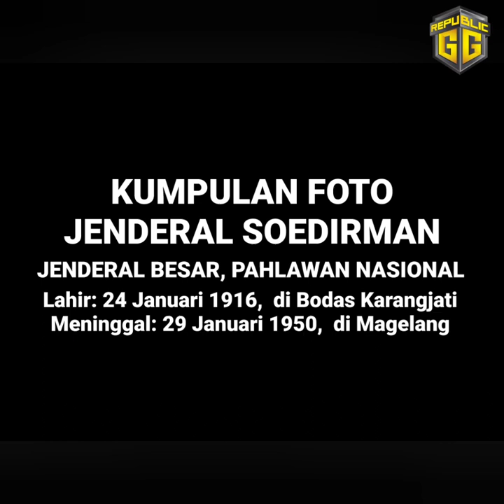Kumpulan Foto Jenderal Soedirman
Foto Slide Pahlawan Sudirman